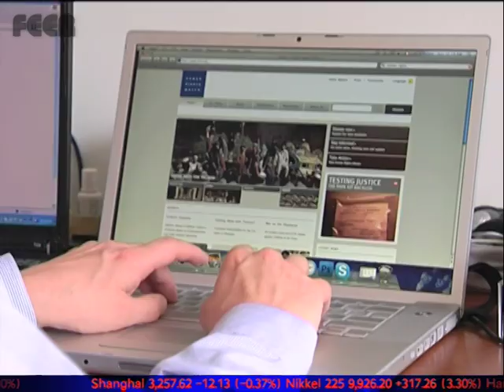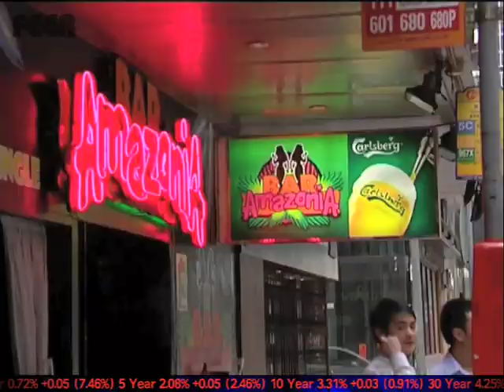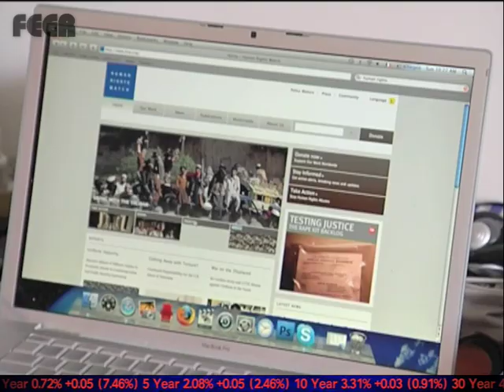The Far East Economic Report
New feature about illegal American immigrants sneaking  in to Asian cities.